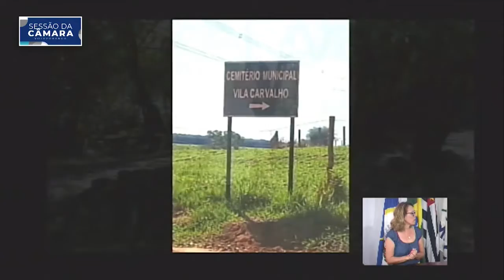Sessão da Câmara 18/11/19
Ontem foi dia de sessão na Câmara de Vereadores de Votuporanga. Cinco projetos foram discutidos pelos parlamentares, e um deles foi reprovado. Veja como foi.